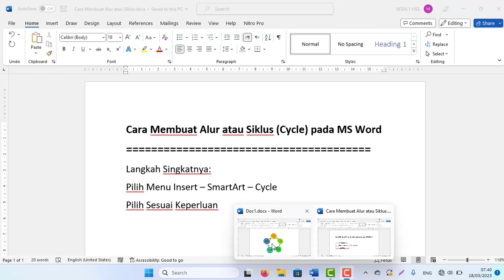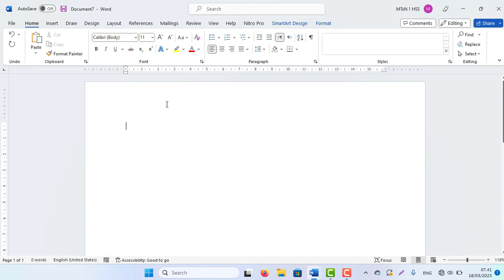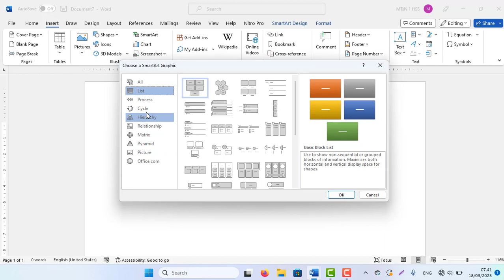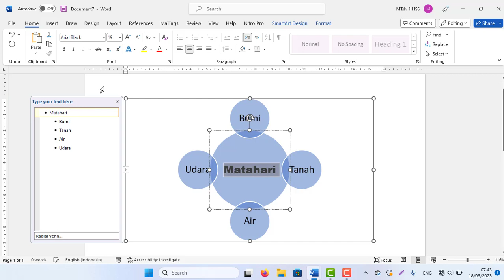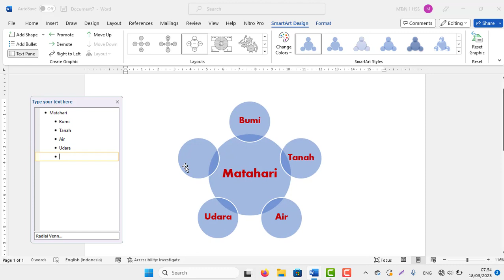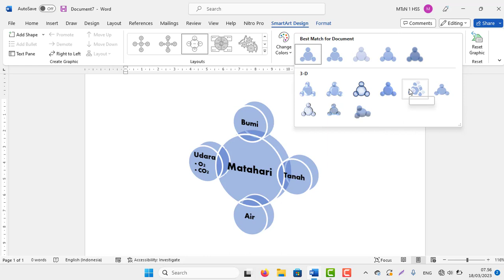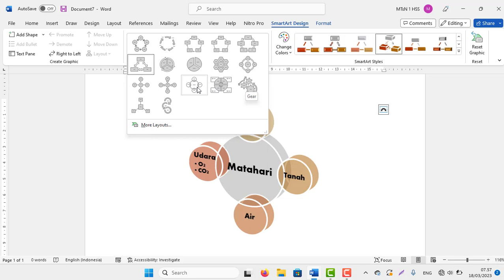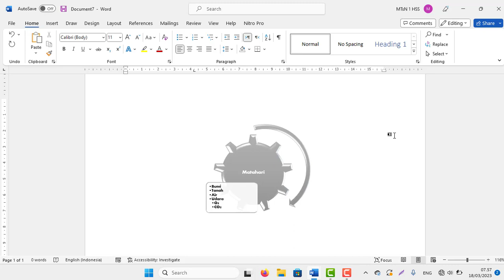Cara Membuat Alur atau Siklus Cycle pada MS Word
Langkah Singkatnya:
Pilih Menu Insert – SmartArt – Cycle
Pilih Sesuai Keperluan